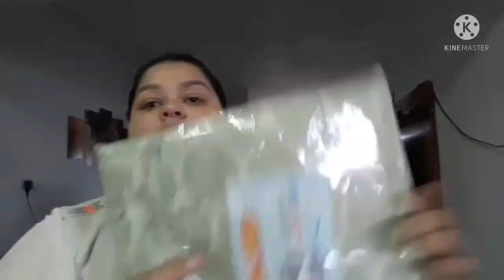comprinhas para cozinha /indecisa amei tudo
otimo abençoado  sábado
Facebook Selma Silva